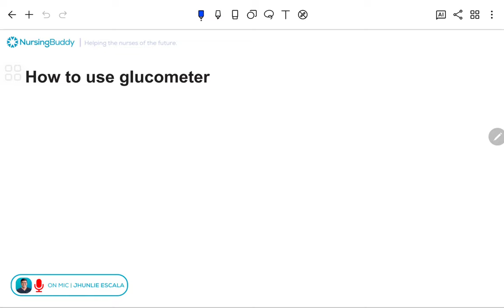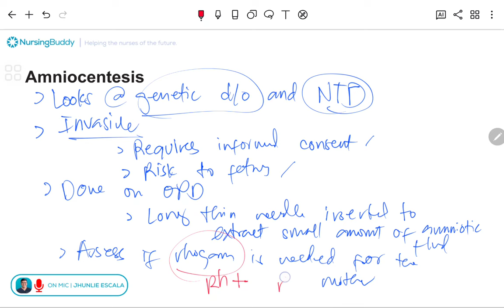NURSING REVIEW | Reduction of Risk Potential for NCLEX® | Safe & Quality Nursing Care for PNLE | Ep2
Welcome to Nursing Buddy!

I started teaching nursing concepts when I became an instructor in a university in the Philippines in 2016, at the time I focused on Maternal and Child Health Nursing, my favorite among nursing subjects. In the same year, I started working as a national lecturer on Philippine Nurse Licensure Examination and even on licensure exam prep for Midwives.

In online platforms, I started creating free nursing education resources during the COVID-19 pandemic by working with co-creators under names of Nursing Knowledge Center, Scorepass Nursing and Valor Nursing. All were made with collaborators. These platforms helped many students to pass their nursing exams at school, preparations for PNLE, and even those who are preparing for NCLEX.

To date, my YouTube channel is continuously helping future nurses through my solo innovated platforms like TopScore method and Ratios. With thousands of subscribers, I am positively aiming to help more and more nurses of the future.